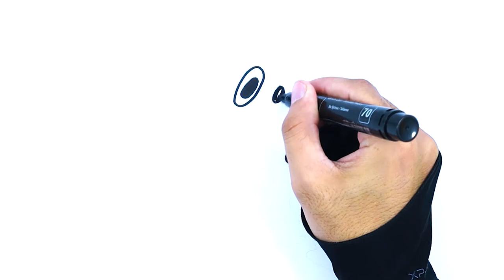Bunsen Beast Coloring Page For Kids | Poem | Kids Praise